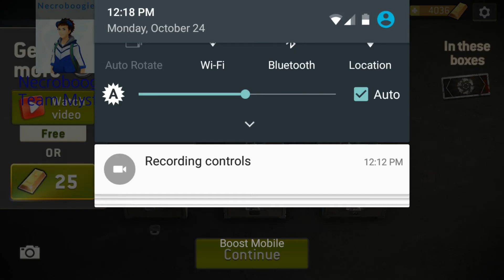AMC TWD NML: Season 7 Trial 2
Using 2 Hunters and interrupt